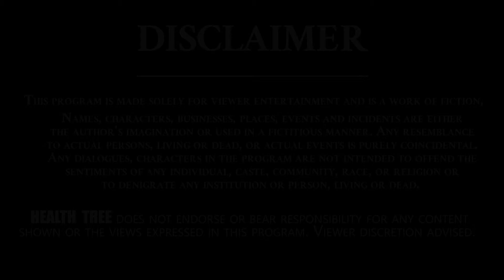How to Reduce Belly Fat Naturally | How To Weight Loss | Health Tips | Health Tree